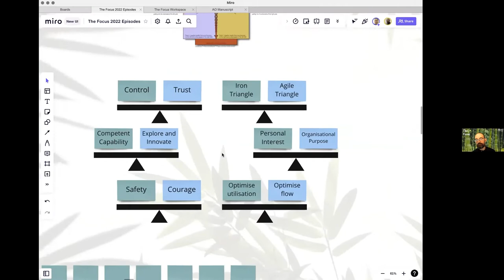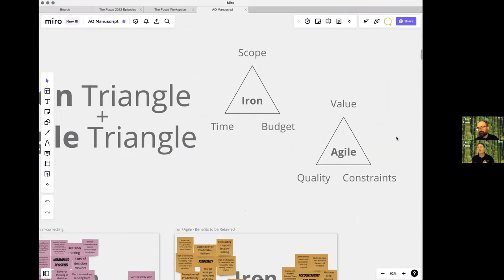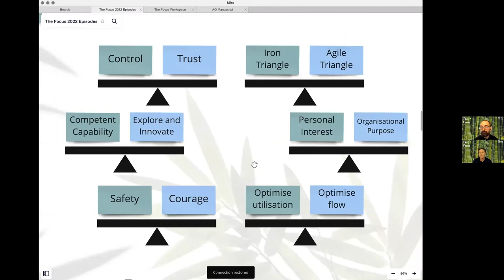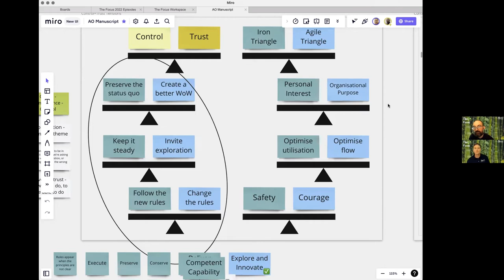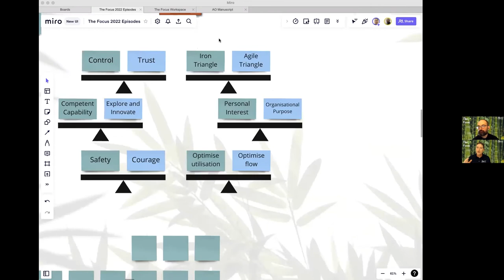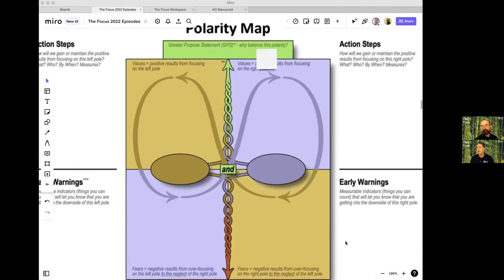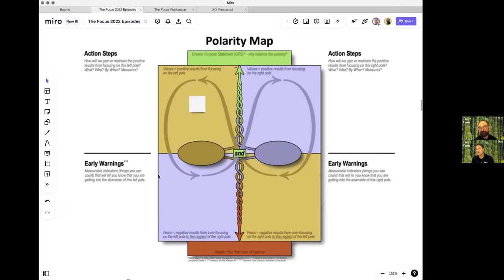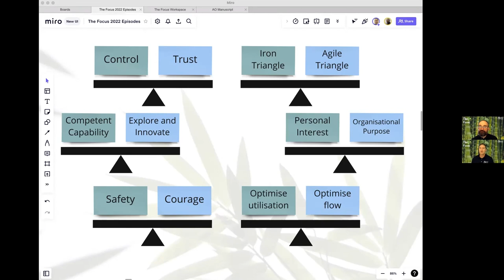The Focus Episode #2: Overview of Adaptive Oversight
In which Aldo and Horia explain:

* What we mean by Adaptive Oversight
* How we navigate tension between polarities in order to sustain a dynamic balance
* The six main polarities that we use to make sense of Adaptive Oversight